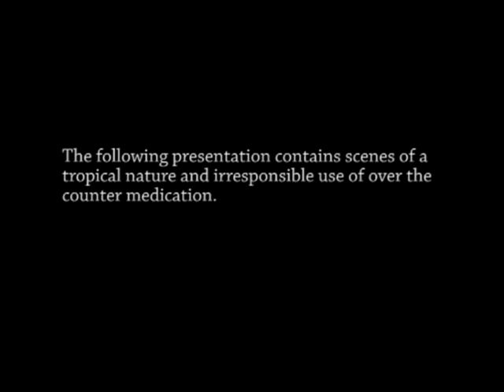Davidspackage plays Hopkins FBI 6: A nice, relaxing vacation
Hopkins fudges around an island full of cuh-razy stereotypes! No seriously, I think this might actually be a beachfront mental hospital.

These videos have been censored for Youtube, you can see the originals at the LP archive